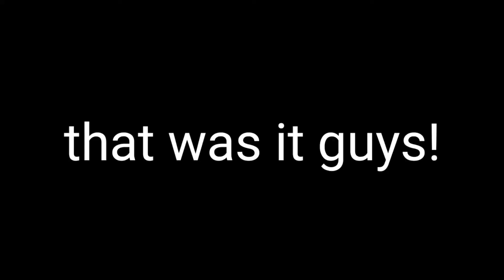[2/25] New Tower of hell Stage (Downfall) of Christmas update 2020 | Roblox TOH